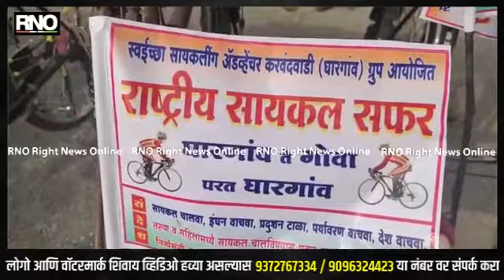AHMEDNAGAR | संगमनेरच्या १२ युवकांची सहकार्‍यांसोबत सायकलद्बारे गोवा सफर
संगमनेर तालुक्याच्या पठारभागातील घारगाव येथील मारुती कडाळे हा सायकलपटू आपल्या मित्रांबरोबर घारगाव ते गोवा अशी सायकल सफर करणार आहे. या पार्श्वभूमीवर आज सकाळी घारगाव येथे त्यांचा सत्कार करत यशस्वी प्रवासासाठी शुभेच्छा देण्यात आल्या.

या प्रवासात ठिकठिकाणी विविध विषयांवर समाजाचे प्रबोधन करणार आहे .घारगाव ( करवंदवाडी ) येथील मारुती कडाळे हा गेल्या वीस वर्षांपासून सायकलवरून विविध राज्यांसह देशांत जात आहे . या सफरीमध्ये व्यायाम , बेटी बचाव बेटी पढाव , पर्यावरण आदी विषयांवर जनजागृती करत आहे . त्याच्या या कर्तबगारीने घारगावचे नाव जगाच्या कानाकोपऱ्यात पोहोचले आहे . दरम्यान , कोरोनामुळे त्याची सायकल सफर थांबली होती . शनिवारी पुन्हा तो आपल्या सहकाऱ्यांसोबत घारगाव ते गोवा अशी सायकल सफर करणार आहे.या पार्श्वभूमीवर सर्व सायकलपटूंचा सत्कार करण्यात आला. यावेळी लक्ष्मी ट्रेडींग कंपनीचे संचालक बाळासाहेब गाडेकर, माजी उपसरपंच सुरेश आहेर, फुलांचे व्यापारी दिलीप आहेर, रंगनाथ लांडगे, सामाजिक कार्यकर्ते नितीन आहेर , सुदर्शन धात्रक , विजय धात्रक यांसह आदी मान्यवर उपस्थित होते.

बाईट- मारुती कडाळे (सायकल स्वार)